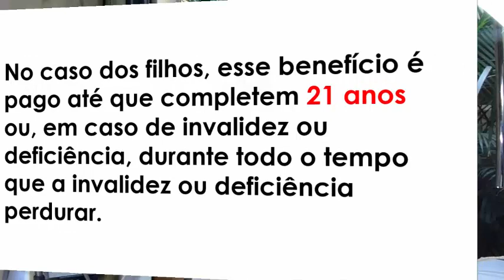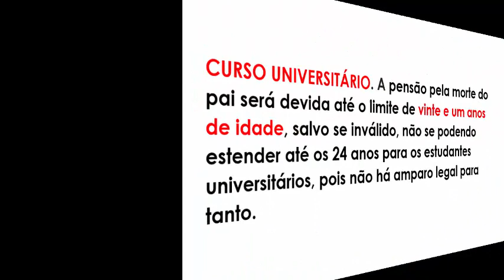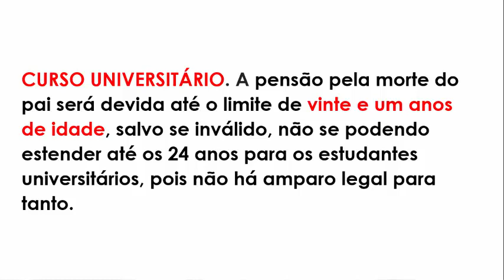VEJA ATÉ QUE IDADE OS FILHOS PODEM RECEBER A PENSÃO POR MORTE - 18, 21 OU 24 ANOS ?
Algumas condições fazem com que filho pare de receber a pensão por morte

Até que idade o filho que recebe pensão por morte do pai tem direito a receber este pagamento?

Resposta:
Quando um segurado do INSS morre, seus dependentes podem receber o benefício da pensão por morte.

No caso dos filhos, esse benefício é pago até que completem 21 anos ou, em caso de invalidez ou deficiência, durante todo o tempo que a invalidez ou deficiência perdurar.

APOSENTADOS
INSS
EMPRÉSTIMO 5%
Pente fino do inss
Pente fino
Salário mínimo
Alberto Neto
empréstimo 5%
INSS
aposentado pensionista empréstimo urgente,
margem consignável,
aumento de margem,
empréstimo rápido,
5% foi aprovado?
problema empréstimo,
banco,
dinheiro,
financiamento aposentado,
aposentado INSS,
pensionista inss,
meu INSS,
aposentadoria crédito consignado,
crédito consignado,
inss 2020,
INSS margem,
INSS 2020,
DÉCIMO TERCEIRO,
consignado inss,
margem consignável,
votação margem consignável,
suspensão novidades,
suspensão consignado inss,
suspende consignado,
suspensão consignado,
suspende consignados,